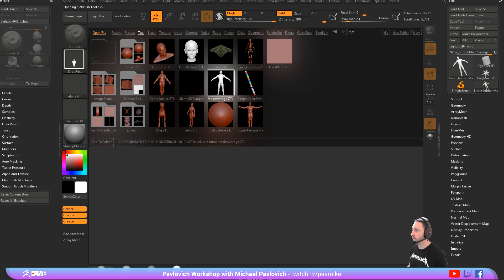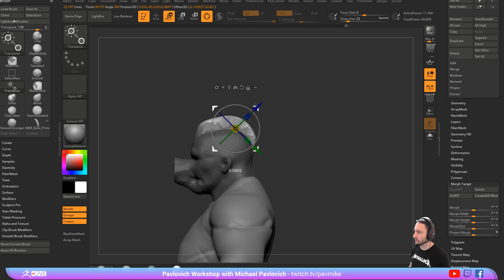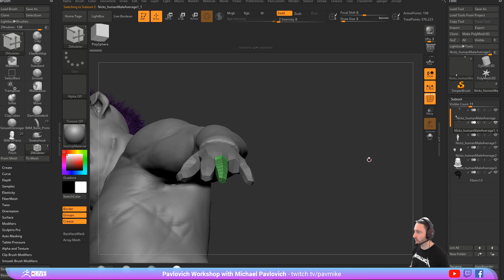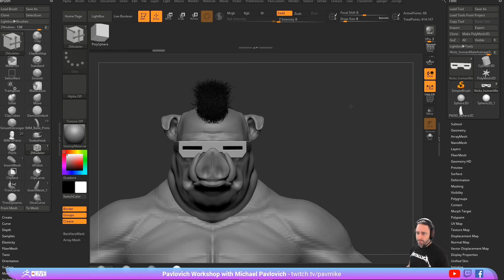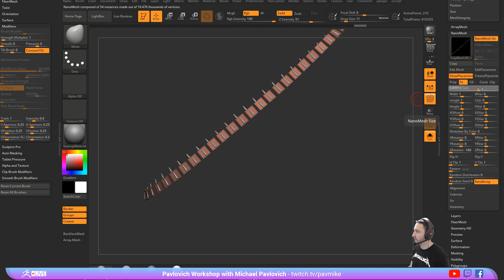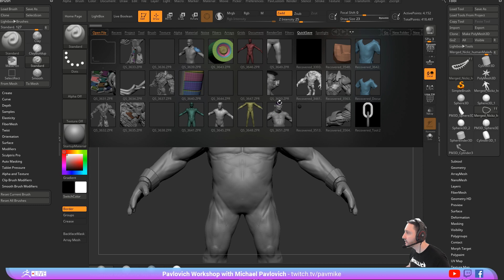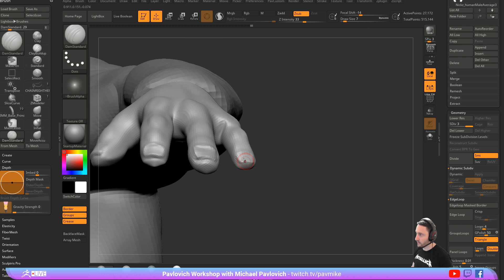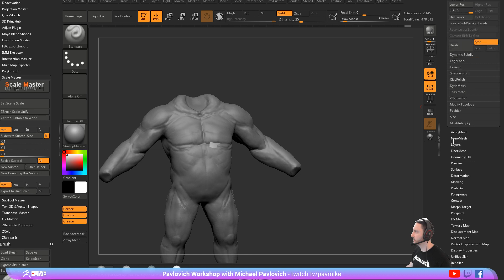3D Model TMNT Bebop With Me in ZBrush - Michael Pavlovich - Part 1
Michael shows various ways of blocking out a character such as: using a base body, hard surface ZModeler, FiberMesh, IMM Curve Brushes, NanoMesh for ultimate curve brush control and much more!

Be sure to tune in live to sculpt along or hang out!